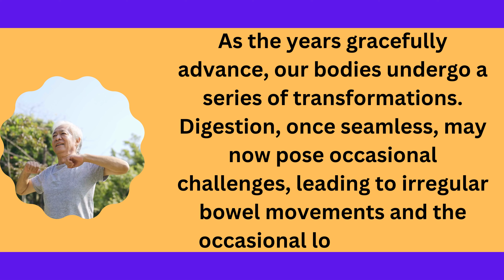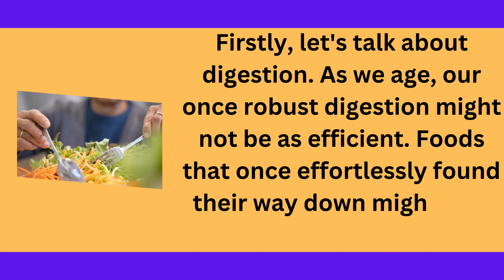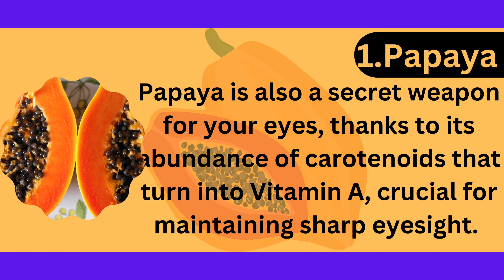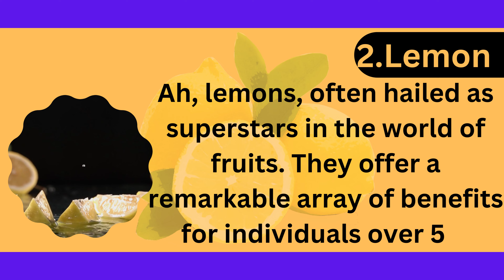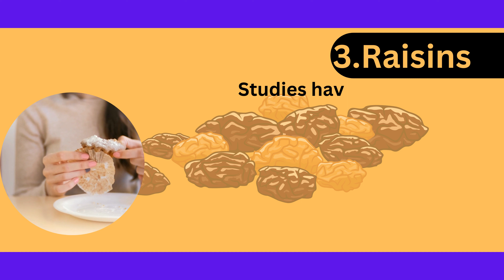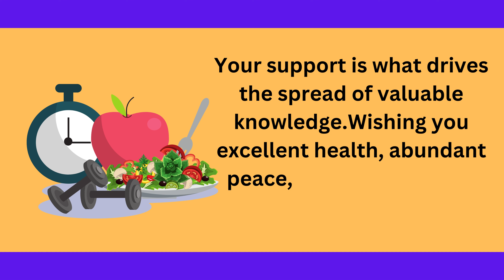3 Anti Aging Foods you should consume After Age 50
Welcome back to Health Tips, your ultimate guide to holistic well-being! In today's eye-opening video, we're delving deep into the world of anti-aging nutrition. Age gracefully and embrace a healthier, more youthful you by incorporating these three powerhouse foods into your diet: Papaya, Lemon, and Raisins!

🍊 Papaya: Discover the incredible benefits of papaya, packed with antioxidants and vitamin C, promoting collagen production and enhancing your skin's elasticity.

🍋 Lemon: Unleash the power of lemons! High in vitamin C and citric acid, lemons help fight wrinkles, brighten your complexion, and detoxify your body, leaving you feeling rejuvenated from the inside out.

🍇 Raisins: Dive into the world of raisins, natural reservoirs of antioxidants and essential nutrients. They aid in digestion, improve skin texture, and combat the signs of aging effectively.

Join us as we explore the science behind these superfoods, unraveling the secrets to their anti-aging properties. Learn easy and delicious ways to incorporate them into your daily diet, ensuring you age with grace and vitality.

🔑 Key Benefits You'll Discover:

Youthful Skin: Achieve a radiant, youthful glow with these age-defying foods.
Improved Digestion: Enhance your digestive system and boost overall gut health.
Natural Detox: Cleanse your body naturally, flushing out toxins for a rejuvenated you.
Increased Energy: Experience a surge in energy levels, allowing you to live life to the fullest.
Boosted Immunity: Strengthen your immune system, making your body resilient to various health issues.
Don't miss out on these essential tips for a healthier, younger you! Share this valuable information with your friends and family, because everyone deserves to age gracefully!

Remember, your journey to a youthful you starts with the right nutrition. Let's embrace aging with vitality together.

live healthy after 50
live healthy over 50
health after 50
healthy lifestyle
foods after 50 years
what to eat after 50 years of age
foods to eat after 50 years of age
foods after the age of 50
foods after 50 years of age
healthy
what to eat after 50 years old
healthy foods
healthy eating
healthy habits
healthy diet
foods after 50
foods to eat after 50
health tips
never eat these 10 foods after age 50
health
foods to avoid after 50
healthy after 50
anti-aging foods
foods after 50
best anti-aging foods
health after 50
foods to avoid after age 50
anti-aging foods for skin
healthy foods
anti-aging foods
best anti-aging foods
anti-aging
anti-aging foods for skin care
anti-aging diet
anti-ageing foods
anti-aging foods for beautiful skin
anti-aging tips
anti-aging diet for skin
anti-aging foods
anti-aging foods for men
anti-aging food
anti-aging secrets
anti-aging foods and drinks
natural anti-aging foods
aging
anti-aging foods for women
best foods for anti-aging
healthy lifestyle
anti-aging
anti-aging fruits